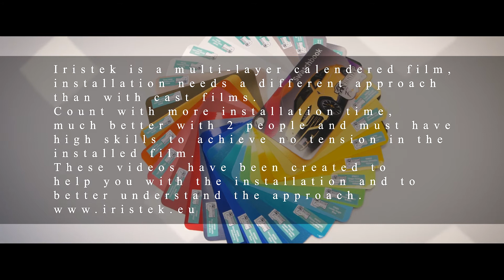Special Iristek installation tips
Iristek is a high performance, multi-layer calendered PVC film for car wrapping with a range of amazing colors. For customers working only with cast films and slideable adhesive a lot more experience and skills are required. This video was created to give some ideas on how to approach a job with multi layer calendered films.